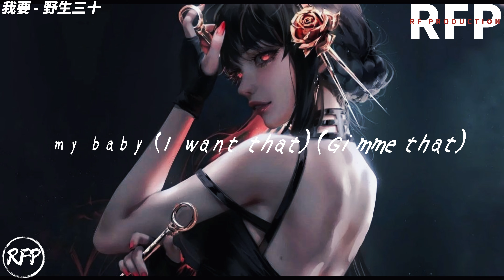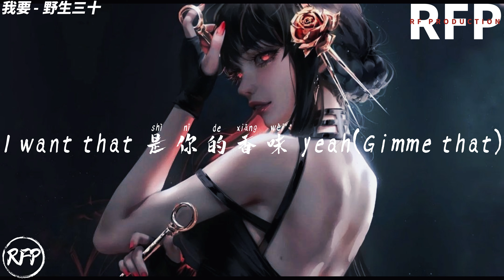我要 - 野生三十【對你不斷靠近 是無法抗拒的本性】『动态歌词』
❖歌词在下面❖

Got me feeling like falling in love (想要陷入愛情
Tell you that baby you shine like a diamond (告訴你 你有多美
Call me when you in the moonlight so bright (皎潔月光下等待的你
If you're there waiting for someone (盡管打給我

Haste makes waste 我太 (追你欲速則不達 我太
You're the only one head-to-toe 我愛 (你是唯一全身上下 我愛
Gonna promise 我在 (向你保證 我在
Let me tell ya how's it gonna be (我來對你訴說故事的發展

Gimme that 浪漫的時間
Gimme that 炙熱的視線
Gimme that 身體的支點
只屬於我們的世界
I want that 赤裸的靦腆
I want that 美妙的危險
I want that 直白的體驗
只當你唯一的備選

當我們丟掉防衛眼神交匯的瞬間
掉進了答案只剩下單選的試題卷
第一次我陪你試驗 愛情我給你指點
確定是你主演 不遮掩的情節

跳過前奏氣氛是火熱 鎂光燈下baby在左側
身體接觸居心是叵測 溫度升高需要買可樂
Be my lady牽我的左手 不必熟練都跟著我走
拋開害羞肢體不閃躲 專心和我做學問探索

I told you I just cannot control myself so babe(先說好 我控制不住自己 所以
Forgive me if I ever forget to behave(原諒我 有時候表現失態
想要你和我一起忘我地wave 從清晨
晃到了深夜 忘記了時間 快樂的神仙 uh再來一遍

我們之間的距離放映著 沒分級的故事片
你我呼吸在重疊 腦海裹有了音節 好像突然 通電

別擔心 雲霄飛車初體驗我都陪你坐
我答應 角色扮演主題線我都跟你做
在此刻 我想對你說 我想對你說
Baby baby 今夜的月色 是我對你唱著

我觸碰到了你 不自覺做出的反應
不需要去考慮 是automatic的感應
你眼神的肯定 我故作太鎮定
對你不斷靠近 是無法抗拒的本性

Let me feel your body on me I’m so dope (感受你的身體 我在沈醉
Shawty baby chilling don’t say nope (和我一起搖擺 不要拒絕
我味蕾在捕獲 你施展的蠱惑
把所有伊甸園神話裹說的都給我

當我第一次認定句點就是你的時候
我抱緊你的時候 那時刻
把時間盡我全力銘刻
體溫在瞬間融合 記憶在瞬間定格

Tonight is far away, make me wide awake (夜還很長 我太清醒
I just wanna say, baby won’t you stay (我只想說 寶貝留下好嗎
I know what you’re waiting, show you how I wave (我知道你要的 和我一起搖滾
That is all I gave, no more exit (這是我的魅力 不會給你退路
Now you gotta listen up, cuz this is a song just for you (現在聽好了 因為這首歌只唱給你

The night is fade away
徹夜陶醉我在回味 是你的香味 My baby...
♫ 本频道不定期分享好听、高质量、走心的热门歌曲。

※ 此频道仅推广及宣传之用。歌曲版权为歌手本人及其音乐公司所有，若喜欢他们的音乐请到相关平台购买支持。